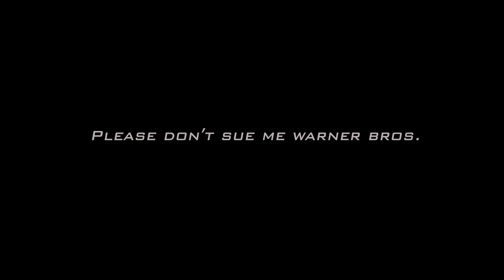The "Heat" Rig (Kommandostore)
Kommandostore watched Heat and said "YOOO"

CHAPTERS
0:00 - 2:57 Heat 2 Trailer
2:58 - 8:31 The Rig
8:32 - 9:14 The Gun
9:15 - 10:02 Outro